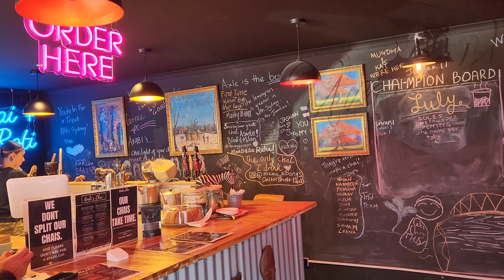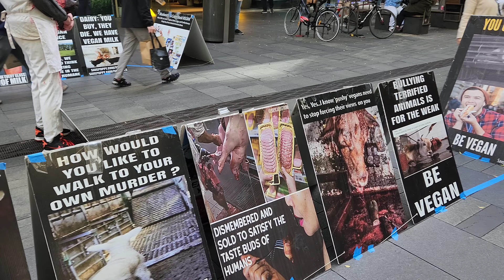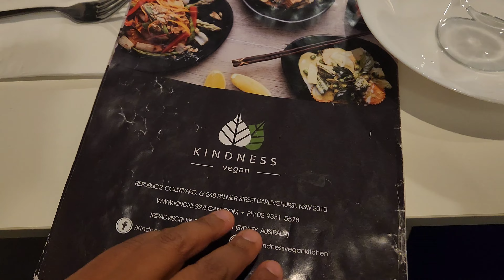SHOCKING to see what's inside this Market😱| I want to sing on the streets too😆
Adjust video quality to maximum for the best experience

Musician: LiQWYD
Musician: LiQWYD